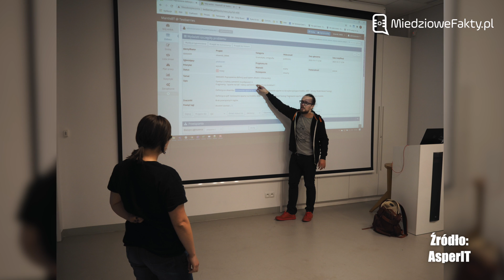AsperIT podsumowuje rok 2020